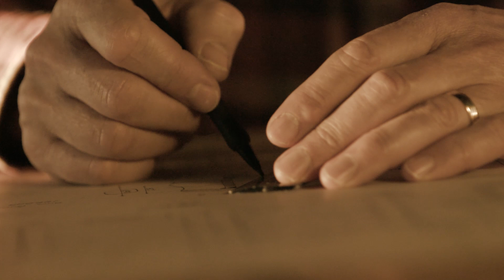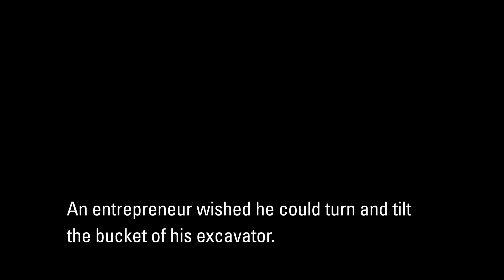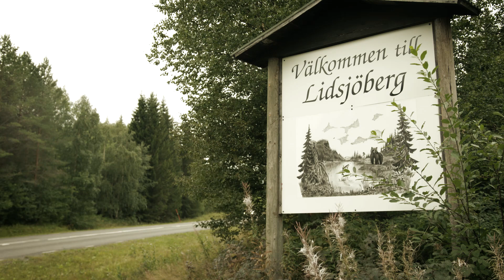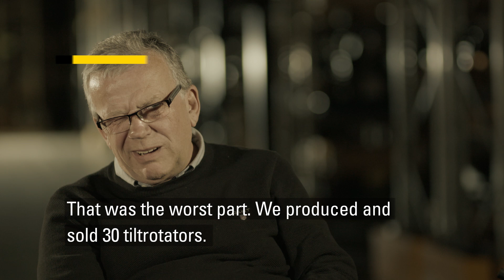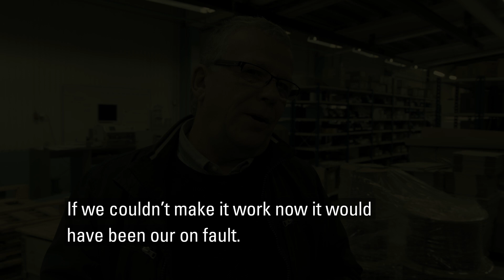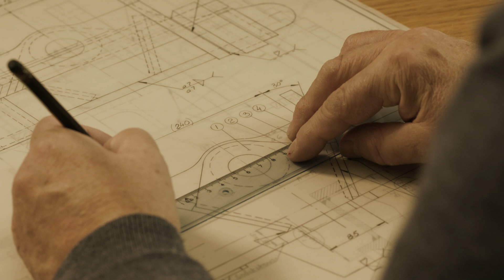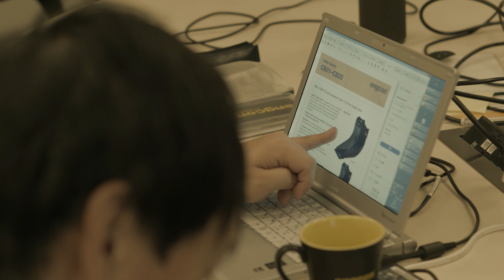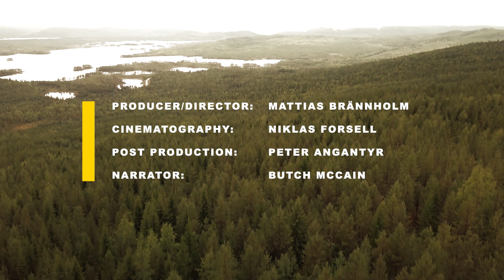The story of engcon - 30 years of innovation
Stig Engström, the founder of engcon started his business at 1990 but the whole saga actually began five years prior, when he meet Ulf Holmdahl, an inventor from Orust that tried to persuade someone to take up production of tilting and rotating worktools for excavators. See the full video about how everything began and where engcon is 30 years later.